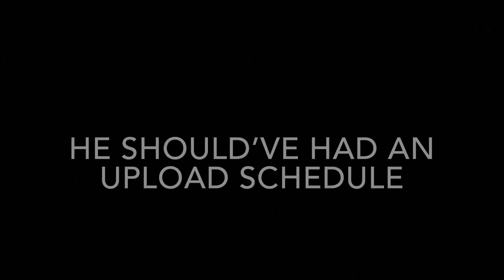Why no uploads? This is why (Found footage)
The cats name is snoopy for your information!